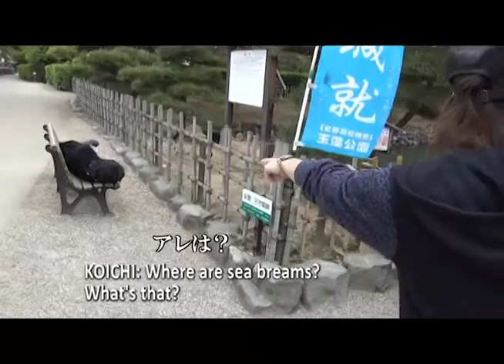Guild "Kohi Walk" in Kagawa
Thank you very much to all of the stores who helped us.
If you happen go close to the store, please check out the delicious food and Guild sticker.

Next time we might come to your town!